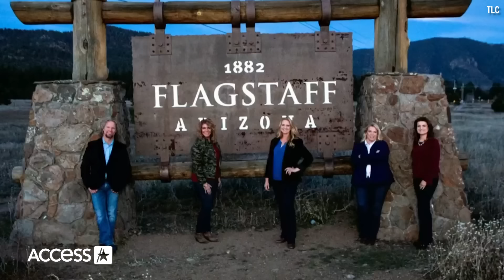‘Sister Wives’: Kody & Meri Get HEATED About Their Split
Meri and Kody Brown are meeting to talk about the end of their relationship in this week’s episode of “Sister Wives.” But the conversation quickly got heated as Kody called out Meri for how she handled the split, claiming she was blaming it all on him. However, Meri continued to say the end of their relationship was both of their faults. As one chapter closes, another one opens, especially for Christine Brown Woolley, who has a new boyfriend, David Woolley. While talking to her kids about David, they admit it’s all happening very fast. “Sister Wives” airs Sundays at 10 p.m. ET/PT on TLC.

0:00 - Mary and Cody's Tumultuous Conversation
3:45 - Cody's Regrets Revealed
4:50 - Christine's New Relationship
5:35 - Kids Weigh in on Christine's New Boyfriend
6:50 - PDA Dilemmas
8:30 - Generational Differences and Humor